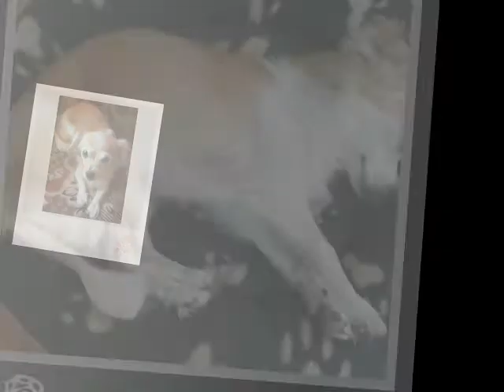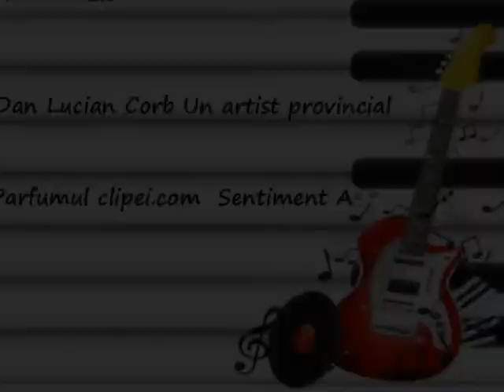Leya mea, cățelușă iubitoare Versuri Mariana Bratu-Șoavă Muzică și Voce Dan Lucian Corb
Parfumul clipei
Iubind animalele, păsările, natura

Leya mea, cățelușă iubitoare
Versuri: Mariana Bratu-Șoavă
Muzică și Voce: Dan Lucian Corb
Orchestrația muzicală: DLC
Fotografii: Mariana Bratu-Șoavă
Montaj Video: DLC
Videoclip: 30 iulie 2021